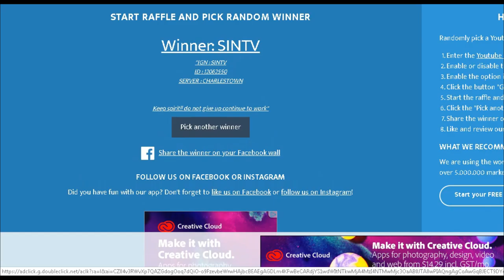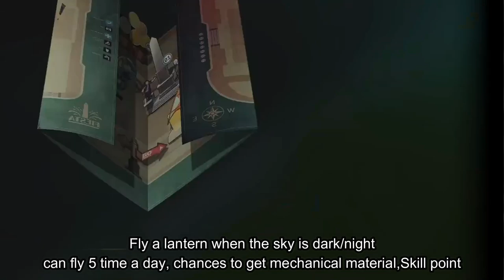LifeAfter - Tips on what to do in Levin Obelisk Fiesta!| Winner Announced !!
Tips & Tricks what to do in Levin Obelisk Fiesta! how to get mango, ND!

I hope this video help clear the doubts what to do in this fiesta!

watch it and tell me what you think ! hope you enjoy the video!!

letting me use the Fire blast intro]
Channel name:Tech Freaks